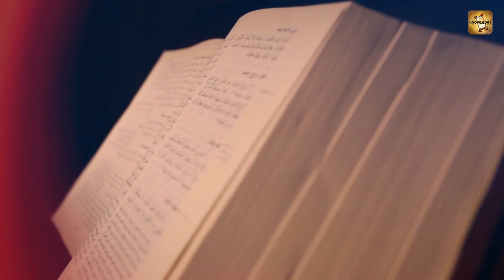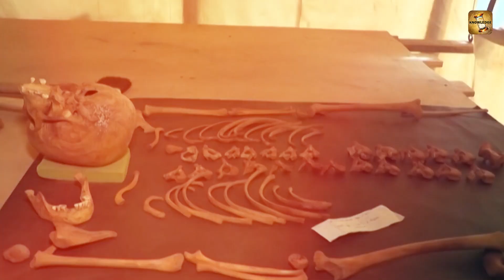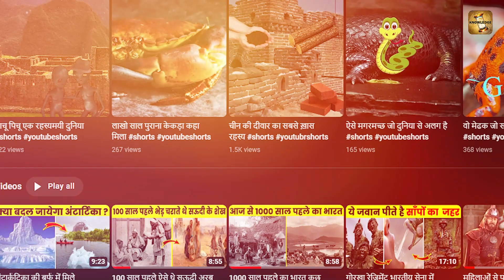रेगिस्तान की सबसे चौंकाने वाली खोज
Thanks for your view